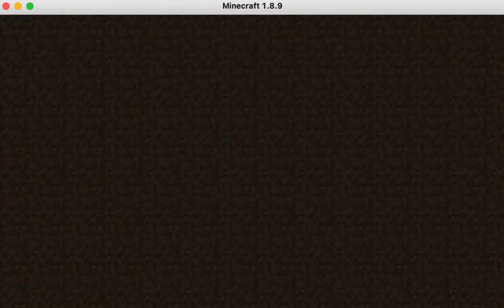party games!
Watch this too:
"Project Sekai but if I lose my combo the speed changes!"